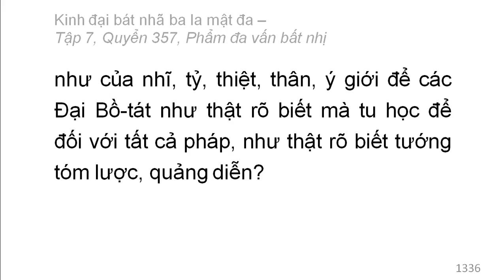Quyển 357: Kinh đại bát nhã ba la mật đa - Phẩm đa vấn bất nhị (rất hay) (357/600) (5)